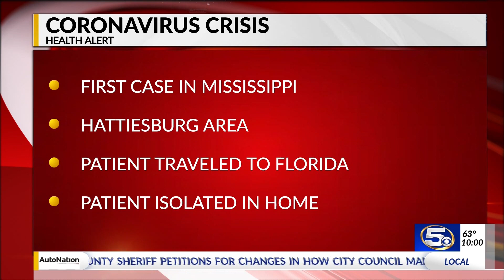MS first case of coronavirus